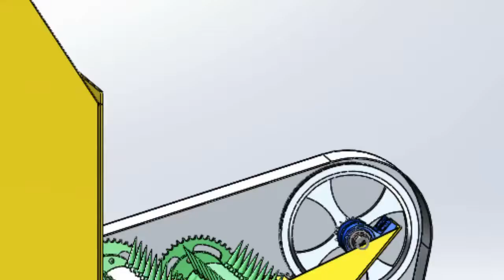Perfurador de garrafas pet